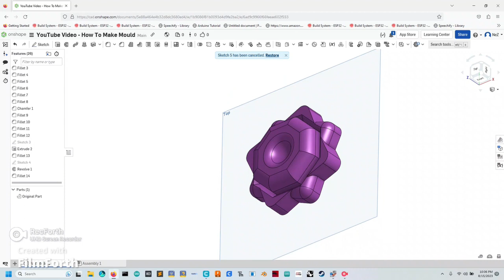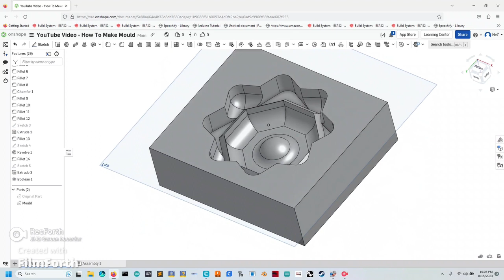OnShape: Mold Making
Make a mold with the boolean subtract tool. Very fast and very simple.